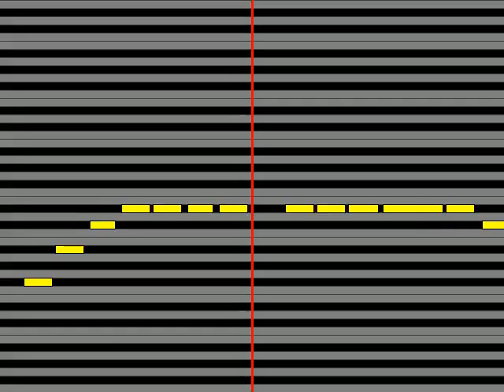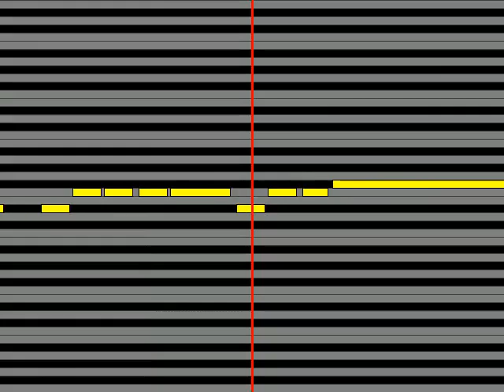【ガイドメロディ】 鈴木哲彦 少年のまま